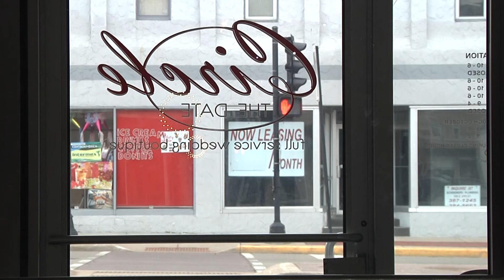Rough Draft Package 3